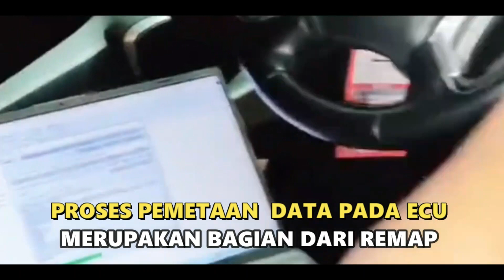AUTO GESIT, ANPS NGEGASS ASYIK!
AUTO GESIT, ANPS LANGSUNG GASKEUUN!!

REMAP by Mr. Yo, berguna untuk mengatur performa dan efisiensi dari mobil kesayanganmu

Yukk remap di FT Garage, yang dilakukan secara profesional dengan software original sehingga hasil yang didapatkan NO kaleng-kaleng ya

Konsultasi dan reservasi langsung melalui link CS di bio dan DM kita!

𝙈𝙤𝙗𝙞𝙡 𝙩𝙚𝙩𝙖𝙥 𝙨𝙚𝙝𝙖𝙩, 𝙖𝙢𝙖𝙣 𝙙𝙖𝙣 𝙣𝙮𝙖𝙢𝙖𝙣

Serahkan segala urusan mobilmu pada kami tanpa khawatir!
✔ 𝐅𝐮𝐥𝐥𝐭𝐡𝐫𝐨𝐭𝐭𝐥𝐞 𝐆𝐚𝐫𝐚𝐠𝐞 (𝐅𝐓 𝐆𝐚𝐫𝐚𝐠𝐞)

📍 Raya Kedung Asem 99, Surabaya
📲 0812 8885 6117/ 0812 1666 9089
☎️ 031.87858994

📍 Medokan Asri Tengah 66, Surabaya

𝐅𝐮𝐥𝐥𝐭𝐡𝐫𝐨𝐭𝐭𝐥𝐞 𝐇𝐨𝐦𝐞 𝐒𝐞𝐫𝐯𝐢𝐜𝐞
𝘚𝘶𝘳𝘢𝘣𝘢𝘺𝘢, 𝘚𝘪𝘥𝘰𝘢𝘳𝘫𝘰, 𝘎𝘳𝘦𝘴𝘪𝘬 𝘥𝘢𝘯 𝘴𝘦𝘬𝘪𝘵𝘢𝘳𝘯𝘺𝘢
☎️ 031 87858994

NOT JUST A CAR STORY, IT’S A ROAD LIFE